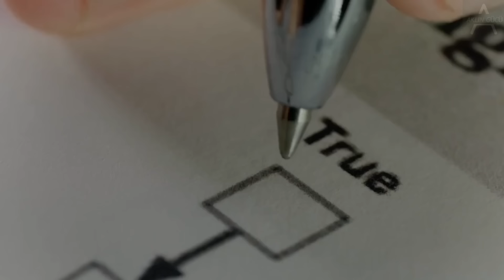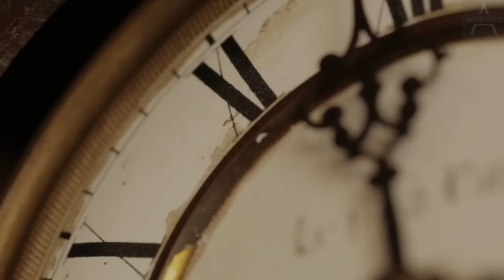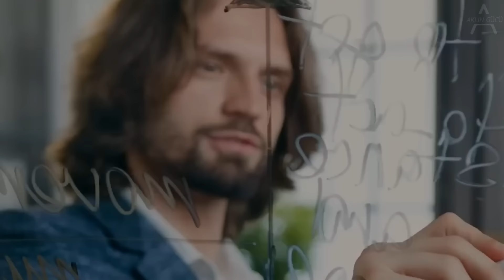"ANINDA ÇALIŞIR İLK SEFERDEN İTİBAREN - JOSE SİLVA'NIN PAHA BİÇİLMEZ YÖNTEMİ" | ÇEKİM YASASI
Teşekkür ederiz